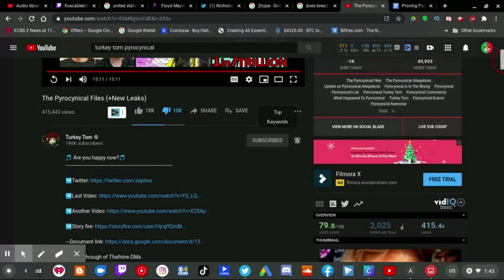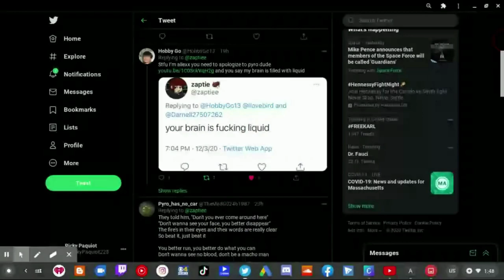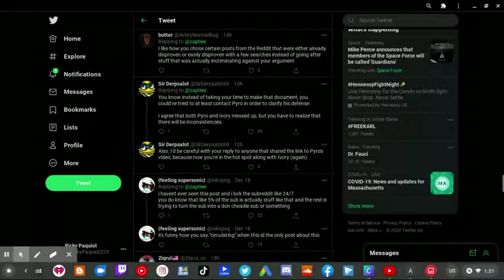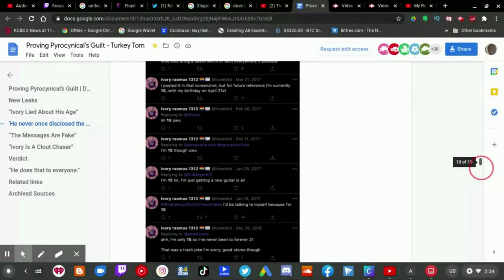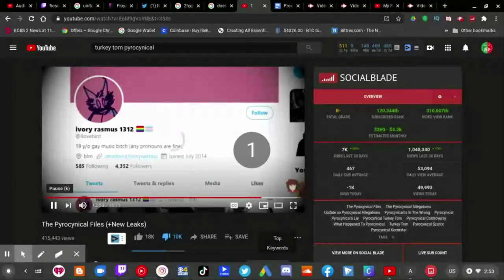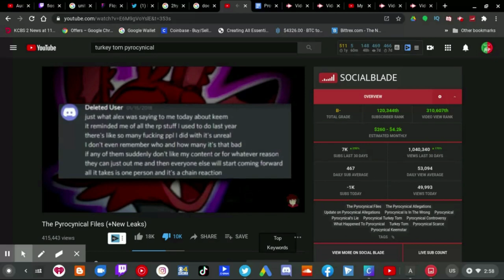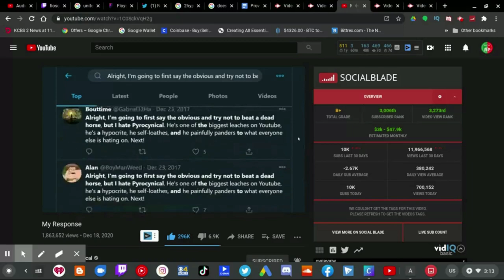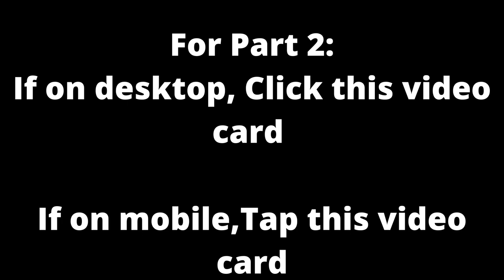12 Days Of Dumbass Day 4: Turkey Tom Part 1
12 Days Of Dumbass Day 4: Turkey Tom Part 1 |

Boston's boy, Commentary YouTuber Turkey Tom has done some EXTREMELY disgraceful things when he made a Pyrocynical Guilty Google document.

Turkey Tom also made 2 videos to falsely frame Pyro when he (Turkey Tom) also effectively IMMEDIATELY believe in Ivory Rasmus' FALSE claims by bringing up FALSE evidence against Pyrocynical when Pyro was FALSELY ACCUSED of grooming.

He also called out on the Commentary Community for ultimately not believing Ivory Rasmus so quickly that he didn't think before he didn't ultimately believe Pyrocynical and it shows.